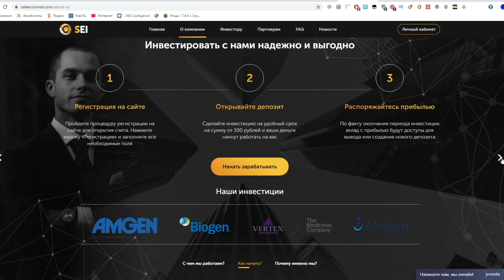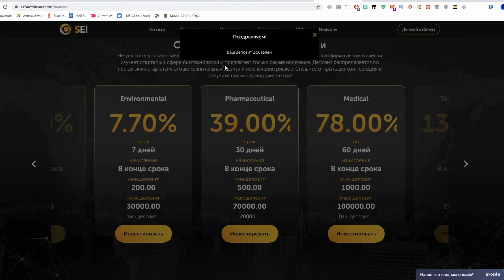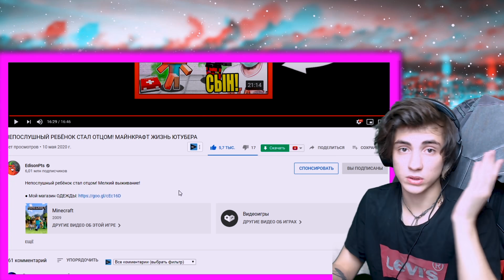Эдисон Перец НЕПОСЛУШНЫЙ РЕБЁНОК СТАЛ ОТЦОМ! МАЙНКРАФТ ЖИЗНЬ ЮТУБЕРА Реакция на Эдисона Птс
Только эксклюзив)